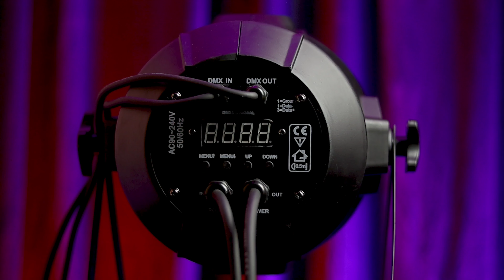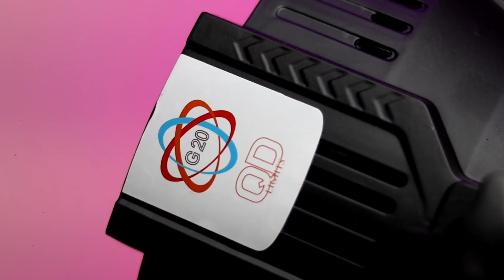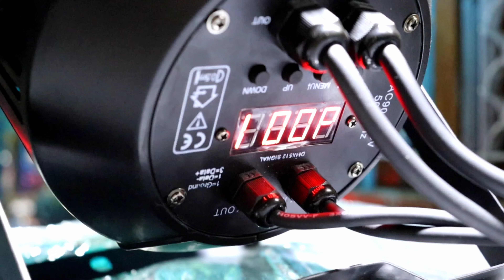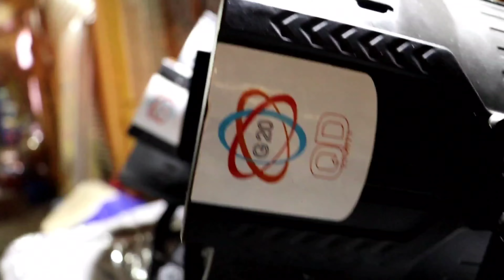Dj Light 1 ही काफ़ी है।RGB Led Par Light By QD AUDIO GOLD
Brand-QD-AUDIO
Models
G20_2400/-
G20 GOLD _2800/-

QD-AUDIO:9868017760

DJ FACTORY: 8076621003